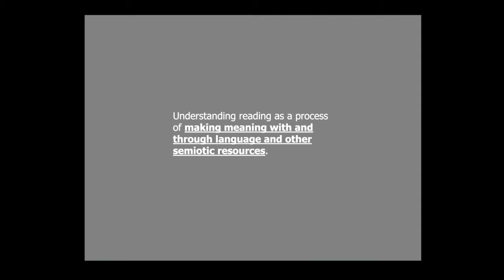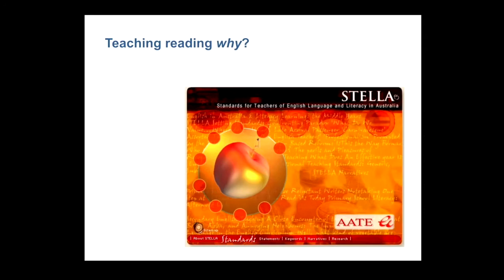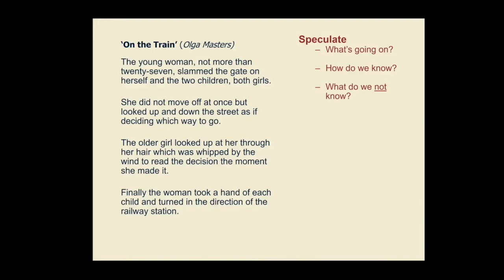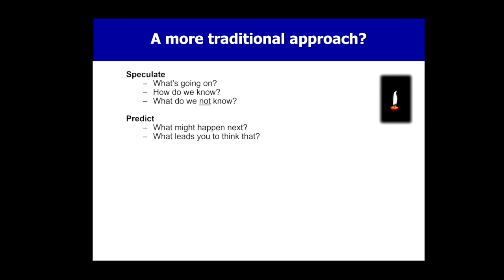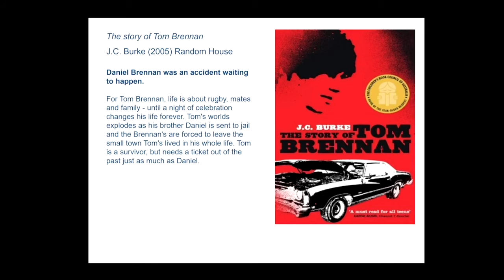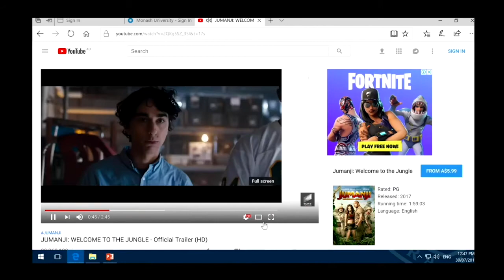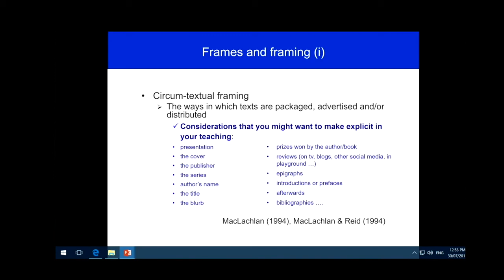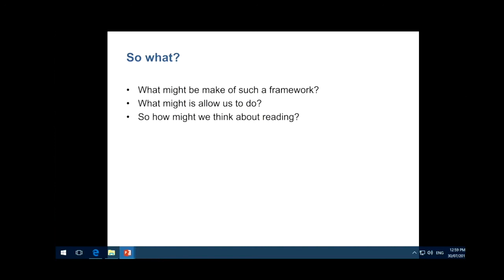Teaching reading (2): framing as meaning making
This video examines an approach to understanding reading and meaning making based on ideas from Gale MacLachlan and Ian Reid's work on 'framing and interpretation'.